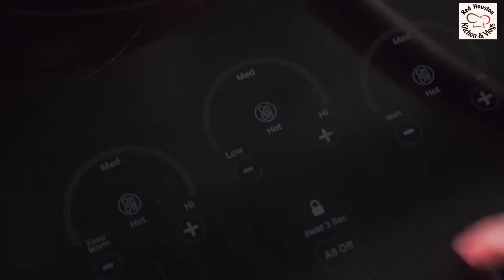Dishwasher Safe Cookware Set | Amazon | Red Houston Kitchen & Vlogs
T-fal, Dishwasher Safe Cookware Set, 18 Piece, Red Initiatives Nonstick Inside